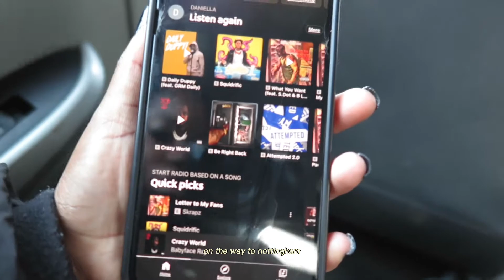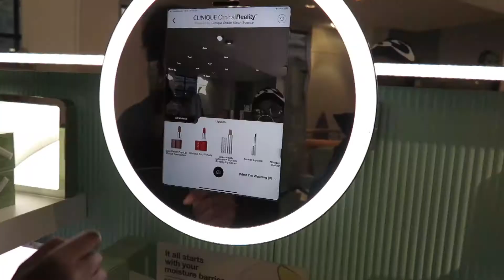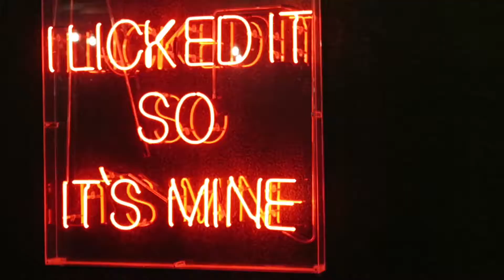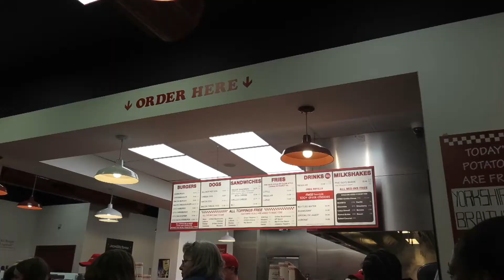nottingham vlog | winter wonderland, shopping, taking pics, exploring the city ✩